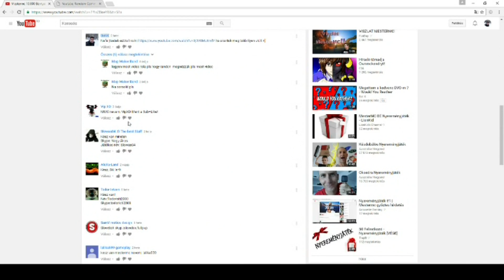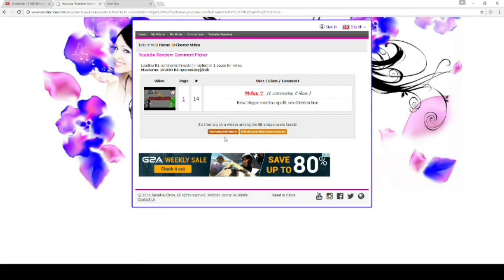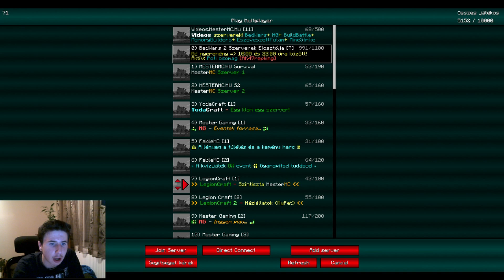Mestermc Bedwars 20.rész ,,Visszatértem''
Gépem:
Intel Core i5 4460
ALPENFÖHN Matterhorn Red Edition
6GB RAM-DDR3
AMD RADEON R7 250 4G
Kingston HyperX 3K 120 GB SSD
WD 2TB SATA3 Blue
1TB HDD MEMORIA